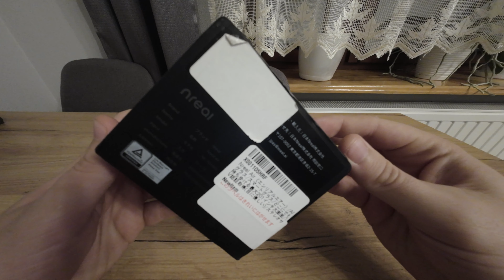nreal air AR okulare - unboxing i krotki test / review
Dear viewers, in this video is unboxing of nreal air AR glasses with a short test.